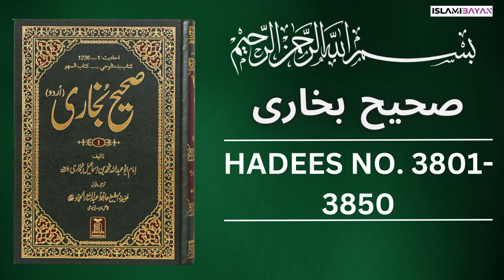Sahih Bukhari Hadees No 3801 To 3850 | Hadees in Urdu